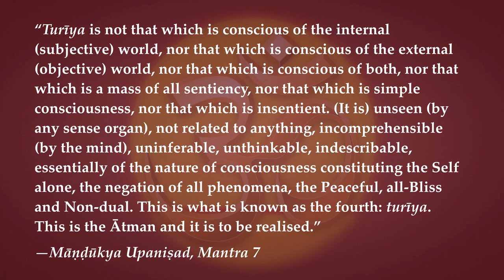Māṇḍūkya Upaniṣad Kārikā—Disappearance of the World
Where does the world go when we go to sleep? Ādi Śaṅkarācārya writes in his commentary on Māṇḍūkya Upaniṣad mantra 7 that it doesn't disappear—because like the rope mistaken for a snake, the world never existed in the first place. So when we change from jagrat to svapna and suṣupti consciousness, only the *delusion* that the world is real and permanent disappears.